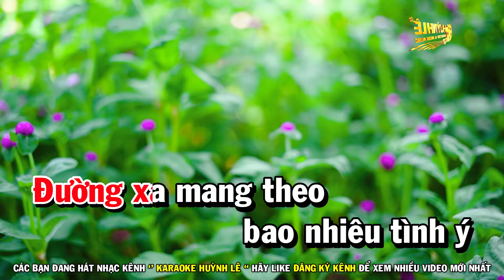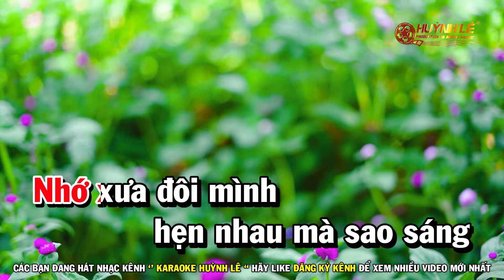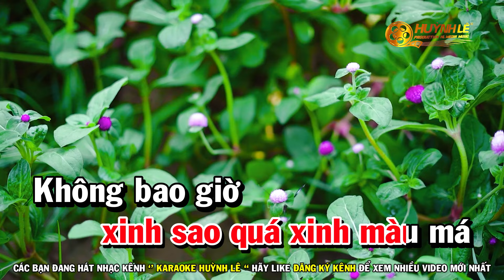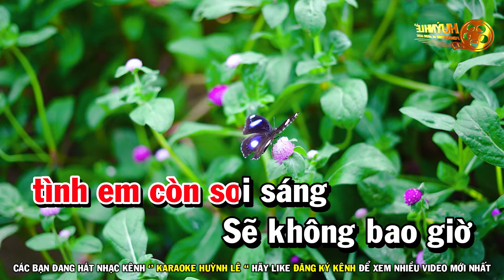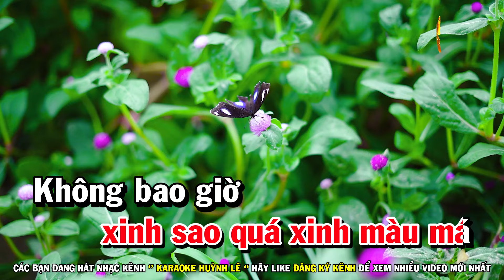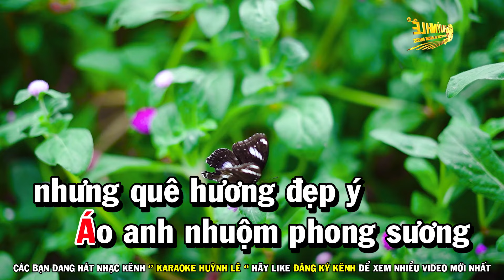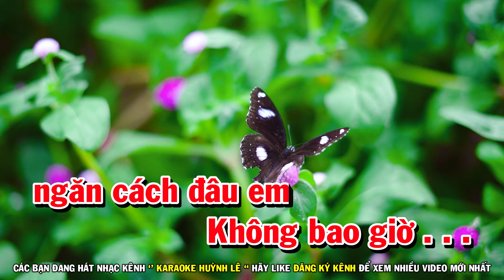Karaoke Không Bao Giờ Ngăn Cách - Tone Nữ Dễ Hát Huỳnh Lê